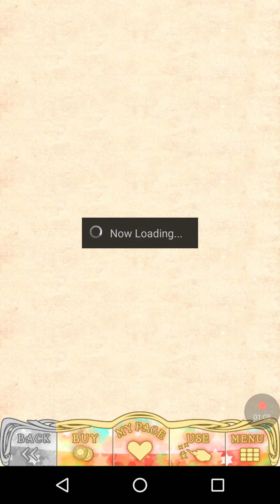Wizardess+: Zeus Brundle - Chapter 11 2/14